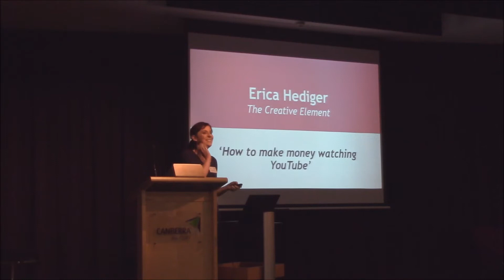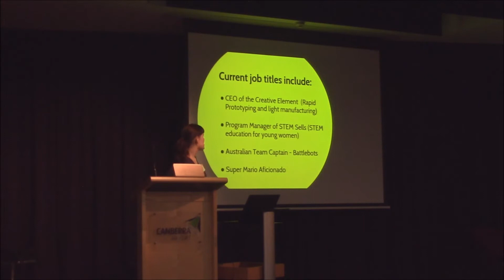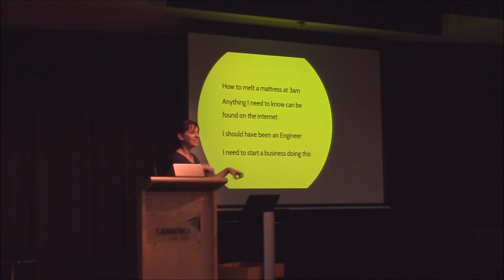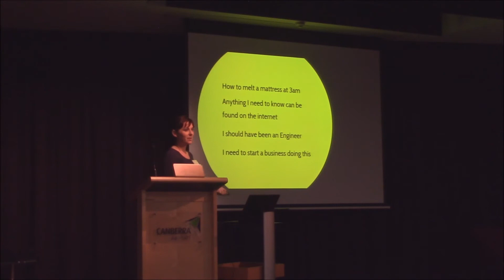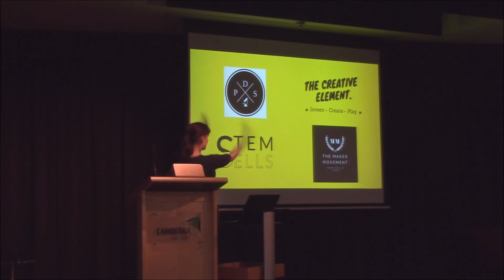How to make money watching YouTube - Erica Hediger, The Creative Element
Erica Hediger from The Creative Element presents 'How to make money watching YouTube' at Festival of Ambitious Ideas: Female Innovators, June 2017.